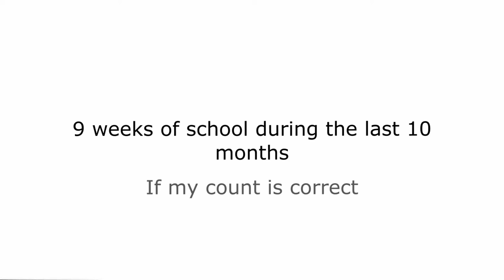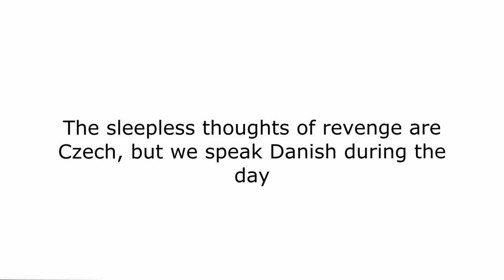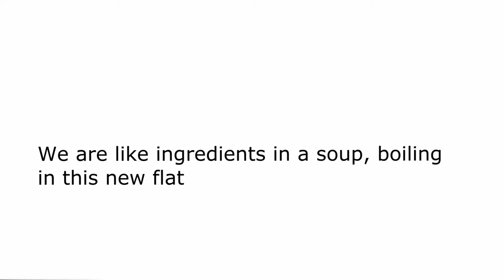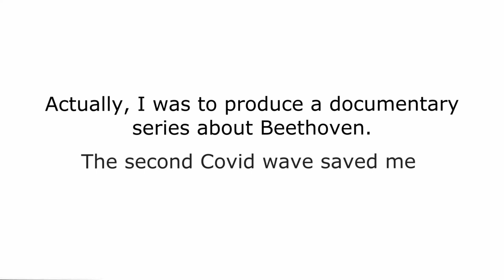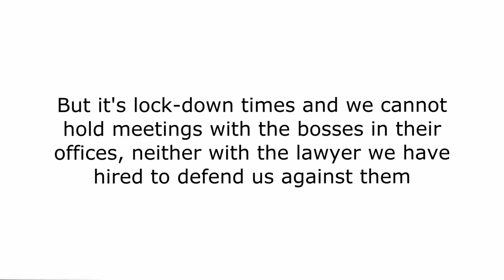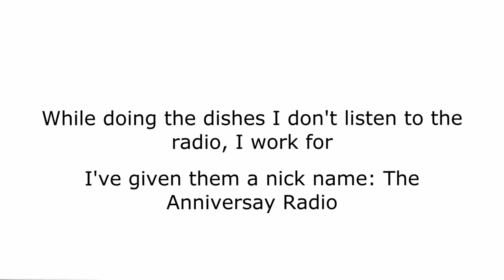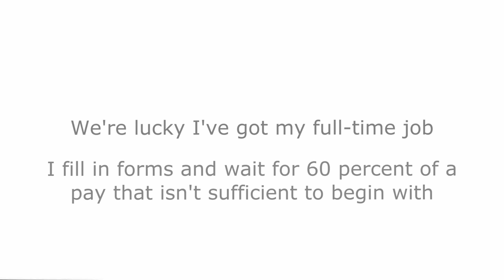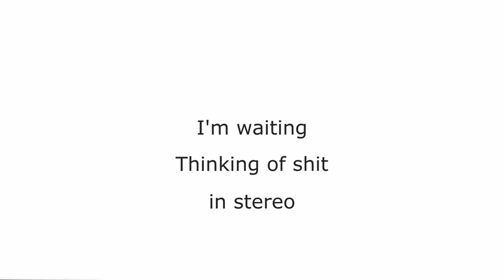Lockdown in Stereo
Audio postcard from lock/breakdown in the Czech Republic.

Author: Brit Jensen
Sound: Adam Vones